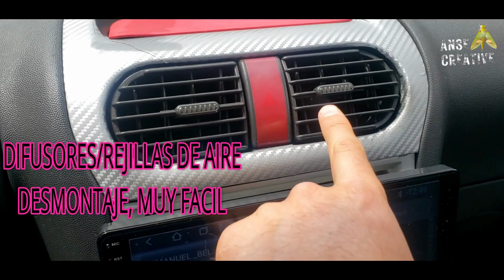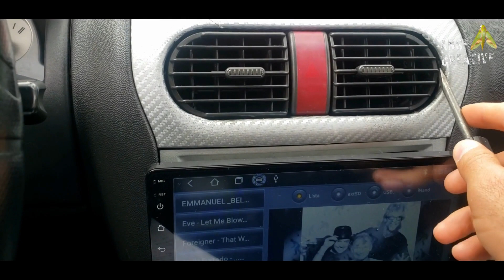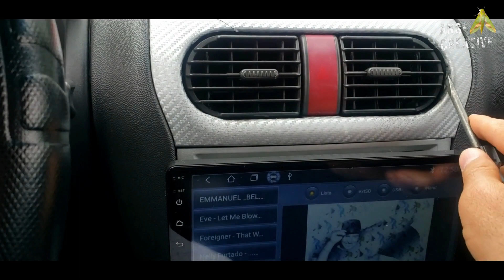PROYECTO CORSA_COMO EXTRAER LOS DIFUSORES DE AIRE DEL TABLERO FRONTAL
PROYECTO CORSA_CORSA_COMO EXTRAER LOS DIFUSORES DE AIRE DEL TABLERO FRONTAL

 TODOS LOS MODELOS:
🚗 CORSA EVOLUTION STANDAR SEDAN Y HATCHBACK
🚗 CORSA EVOLUTION STANDAR
🚗 CORSA EVOLUTION SEMIFULL
🚗 CORSA EVOLUTION GLS VERSION FULL
🚗 CORSA EVOLUTION GLS VERSION EDITION SPECIAL
🚗 CORSA OPEL-VERSIÓN EUROPEA
🚗 CORSA STANCE
🚗 CORSA C
🚗 CORSA SS
🚗 CORSA CHEVY
🚗 CORSA SPECIAL EDITION

00:00 Introducción ANSE-CORSA
00:12 PROYECTO CORSA_COMO EXTRAER LOS DIFUSORES DE AIRE DEL TABLERO FRONTAL
00:18 INICIO DE LA EXPLICACIÓN
00:30 UBICACIÓN DE LOS DIFUSORES
00:57 PARA EXTRAER SE UTILIZA: DESTORNILLADOR PLANO Y/O EXTRATOR PLÁSTICO (PALETAS)
01:15 HAGAMOS LA PRUEBA, INICIO DE LA EXTRACCIÓN
02:10 EXTRACCIÓN DEL DIFISOR DERECHO
02:20 RETIRO DEL DIFUSOR CON LA MANO
02:28 VISTA DE LA PARTE INTERNA DEL ESPACIO DEL DIFUSOR
02:40 COMO COLOCAR EL DIFUSOR NUEVAMENTE EN SU ESPACIO
03:20 RECOMENDACIONES Y SUGERENCIAS
03:42 FIN DEL VIDEO DESPEDIDA

DARLE LIKE AL VIDEO
COMPARTIR
GRACIAS

S          A          L          U          D         O       S